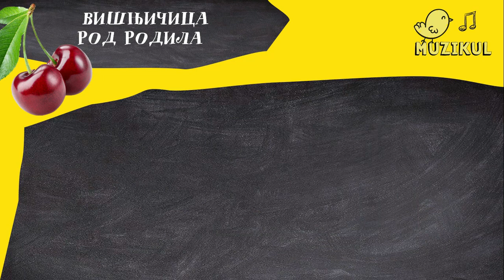Учимо да свирамо песму Вишњичица род родила (бројеви и солмизација)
Волели бисте да свирате али мислите да је то јако тешко и да уколико не идете у музичку школу и немате клавир то не можете да научите? Па ето, могу вам рећи да то није тачно! :)

У последње време се на интернету појавио тренд свирања песама по бројевима где сваки број представља одређену ноту. Иако није правилан начин учења свирања, резултат-одсвирана песма је нешто што је деци забавно и даје им мотив да даље уче и вежбају па можда чак и упишу музичку школу и науче да свирају по нотама.

Наравно да музичка школа пружа свеобухватно музичко образовање у оквиру ког учите да читате ноте и свирате сложенију музику али онако, за своју душу неколико песмица можете научити и на овај начин и то уз помоћ свог мобилног телефона!

Дакле, инсталирајте апликацију Mini Piano Lite (линк на крају описа) и имате мали клавир! У подешавањима подесите да вам на диркама буду приказани бројеви (линк за подешавање апликације на крају описа)

 Покушајте, није тешко и забавно је! :)